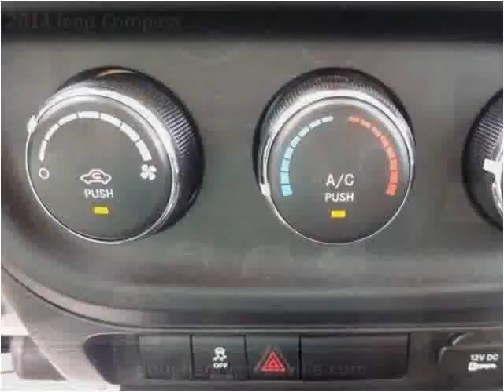2014 Jeep Compass Used Cars Greenville NC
This 2014 Jeep Compass is available from Doug Henry of Greenville .